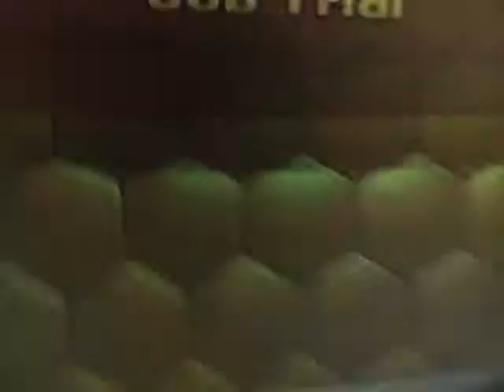lets play beemovie pt 1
im very sorry tht the vid is upside down cuz its hard to know which way it goes using an ipod so yea ill try to remember!!